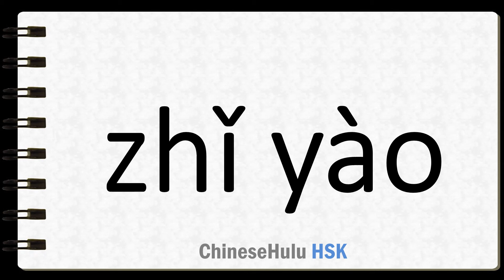How to Say provided that in HSK Chinese